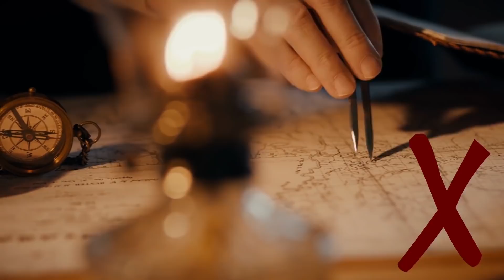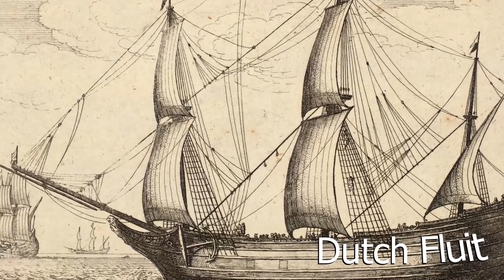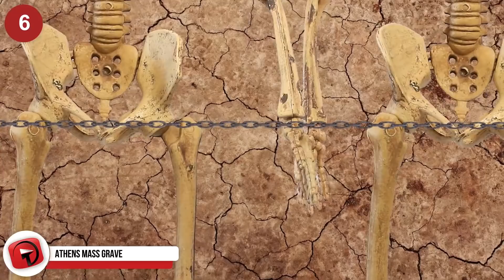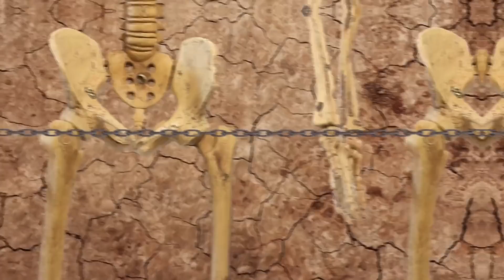10 Most Amazing Recent Archaeological Discoveries!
From incredible discoveries of Viking artifacts to mass graves you won’t believe! Plus, new finds from the site of the asteroid that killed the dinosaurs! Here are ten of the most amazing archaeological discoveries.